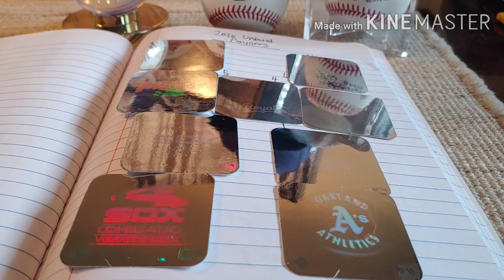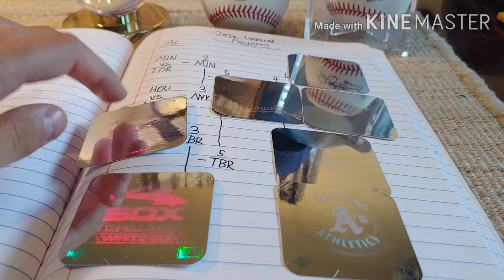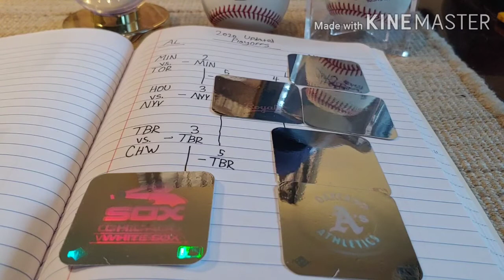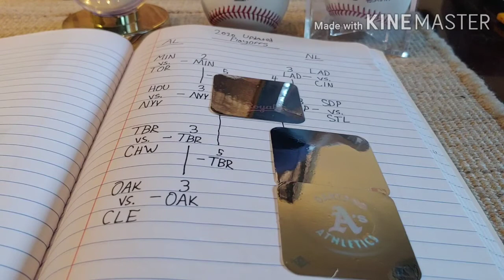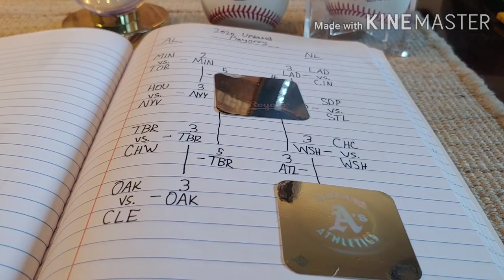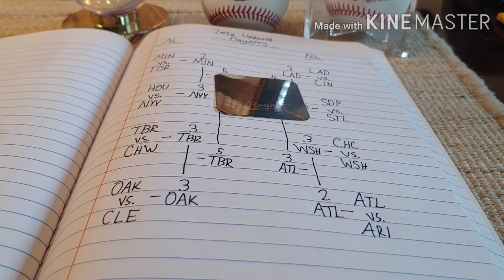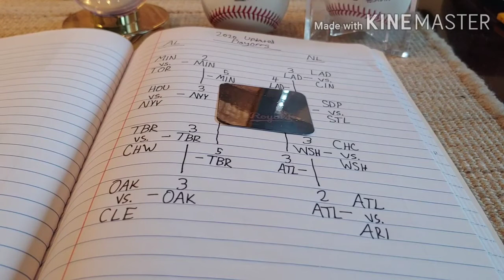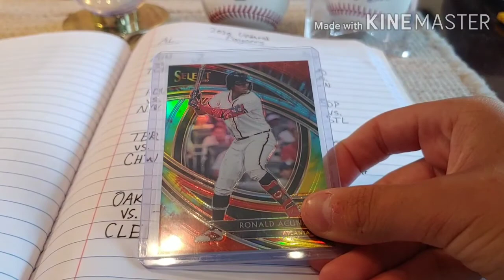Gabriel's Revised MLB Playoff Predictions: Halfway Through the Season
Gabriel brings more serious knowledge in this update to an earlier MLB playoffs video. Who'll win the heated AL East? Which teams will make up the NL Wild Card? Will the Dodgers finally win the big one with all their stars? Enjoy!